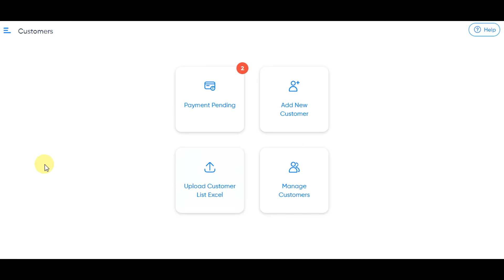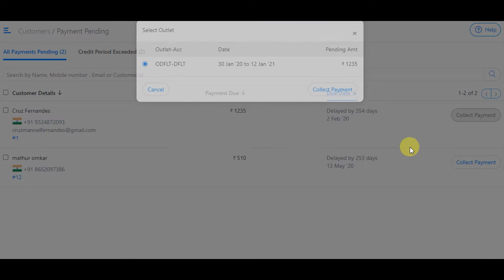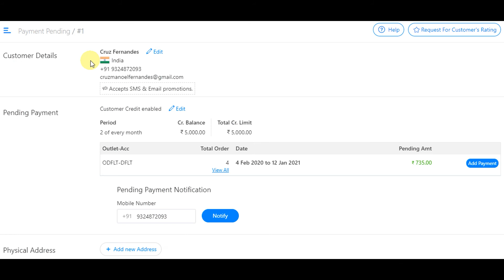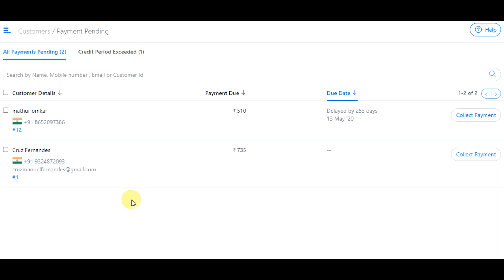How to Send Payment Link to Customers